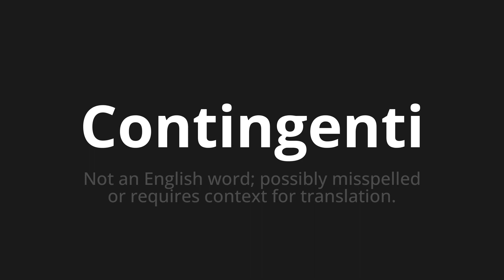How to pronounce Contingenti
Master the Pronunciation of 'Contingenti Which means contingents' - which means : Not an English word;Possibly Misspelled or Requires Context for Translation. 📝 with @PizzaPronunciation 🎓🗣️ - [Your Guide to Italian]

Learn to pronounce 'Contingenti' perfectly in Italian with our easy and engaging tutorial by @PizzaPronunciation! 📖📽️ In this comprehensive video, we provide you with native speaker examples 🗣️👂 and phonetic breakdowns 🎵 to ensure you get the pronunciation just right.

How to say Contingents in Italian